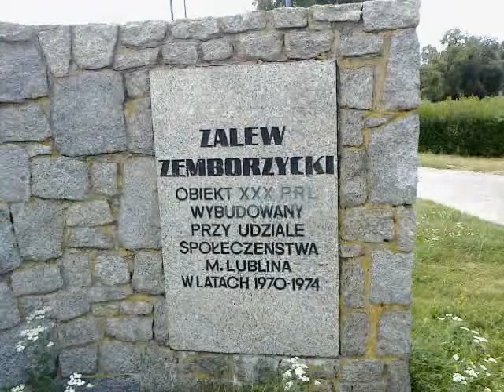Lublin, Zalew Zemborzycki (część 5)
W piątym odcinku między innymi: przejdę przez tamę,zajrzę do Restauracji "Bosman" oraz zobaczę "Firmowego Kota" i będzie "perłowy koniec" przedostatniego odcinka filmiku.